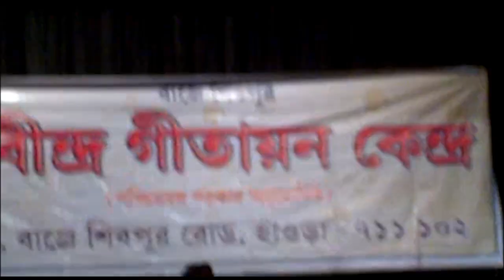Rongini Koto Mon ( Manna Dey Song Cover) II Joydeep Chongder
Live Cover by Joydeep Chongder. at Howrah Sarat Sadan on 1st May 2010.
Accompanied by: Keyboard - Dipankar Das (Babulal da)
Tabla : Tapas Kumar Roy (Bapi da)
Guitar: Pallab Pilu Chakraborty
Octapad: Mousam Chakroborty
Mentor of This Song & Harmonium: Subhendu Thakur.
Additional Music Programing: Joydeep Chongder.
Live Sound Mixing: Rana Audio (Bapi Sound)
Original Song Credits:
Song: Rangini Kato Mon, Mon Dite Chay
Artist: Manna Dey
Music Director: Manna Dey
Lyricist: Pulak Banerjee
Album Title: Legends-Manna Dey-2

saregama (on behalf of Saregama); CMRRA, Saregama Publishing, BMI - Broadcast Music Inc., The Royalty Network (Publishing), and 4 music rights societies